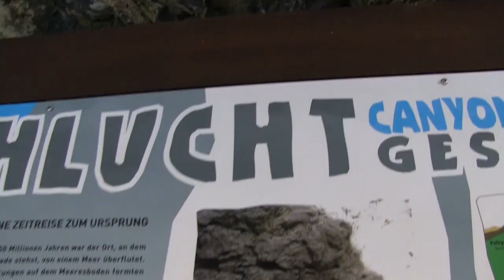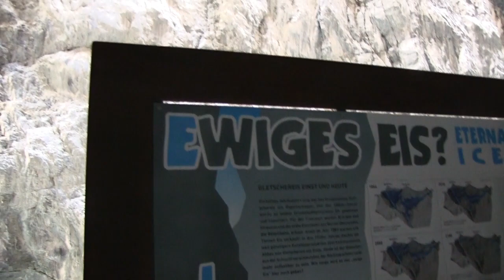Gletscherschlucht bei Grindelwald - Glacier gorge near Grindelwald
Ein Geheimtipp wenn du mal in Grindelwald (Berner Oberland in der Schweiz)  bist ist die fantastische Gletscherschlucht. imposante Felswände und viel frische Luft generiert vom Eiswasser das vom Gletscher stammt. Ein Erlebnis der besonderen Art!
An insider tip when you are in Grindelwald (Bernese Oberland in Switzerland) is the fantastic glacier gorge, impressive rock faces and lots of fresh air generated by ice water from the glacier. A very special experience!

On my trips and travels I usually have a video camera with me and try to record what I have experienced.
Afterwards the videos are edited and edited together, re-edited and published.

Auf meinen Ausflügen und Reisen habe ich meistens eine Videokamera dabei und versuche das Erlebte festzuhalten.
Danach werden die Videos bearbeitet und zusammengeschnitten, nachvertont und veröffentlicht.